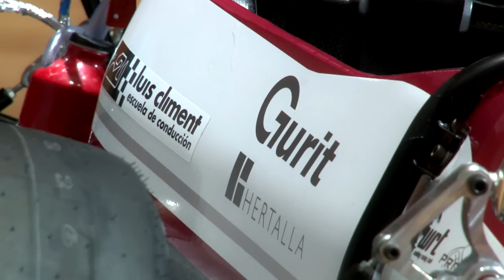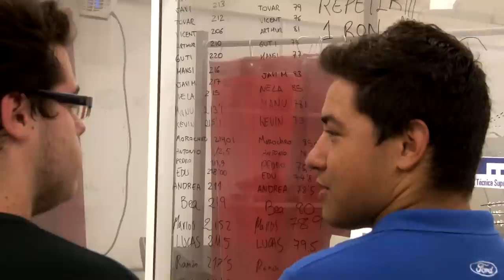Reportaje: Formula Student UPV FSUPV-02 @formulaUPV [30-07-2015]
Formula Student es más que una competición. Es un proyecto de ingeniería de alto rendimiento organizado por la Institución de Ingenieros Mecánicos y cuenta con el respaldo de profesionales de máximo nivel de la industria automovilística. Es, además, un desafío para los estudiantes encargados de concebir, diseñar, construir y conducir un monoplaza. Esta es la historia del equipo FSUPV-02 que integran 32 estudiantes de la Universitat Politècnica de València.